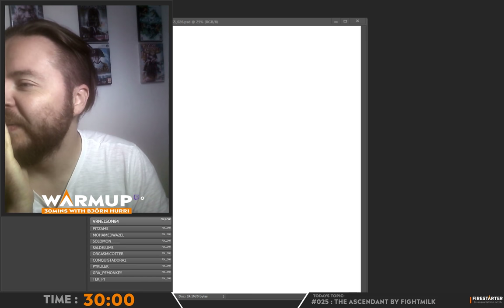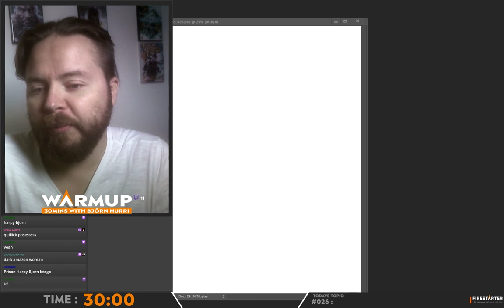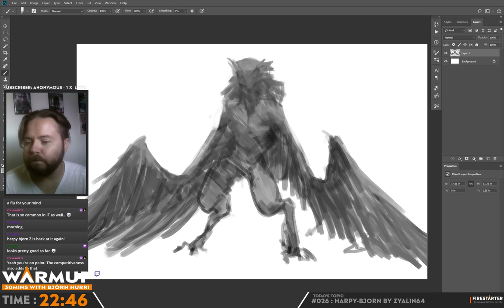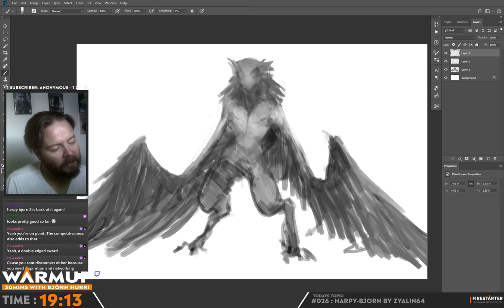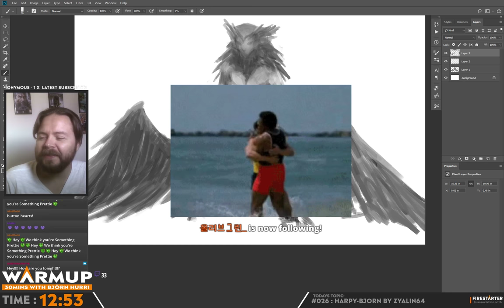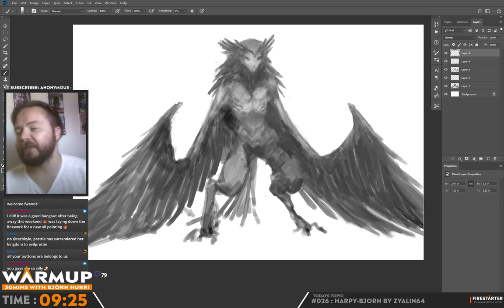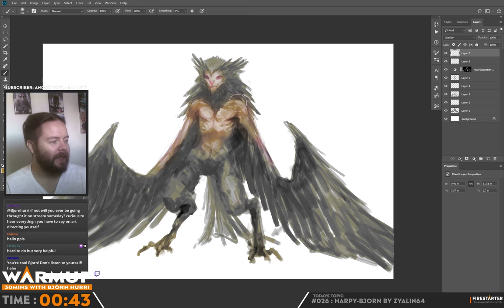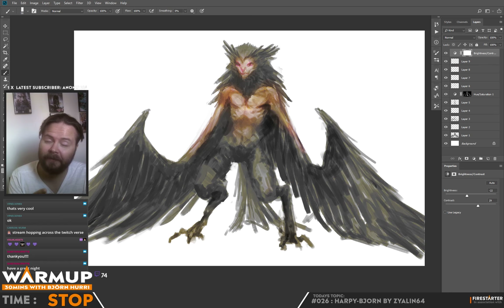Warmup S05E026 - Feeling down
TOPIC: Today I have a good dose of impostor syndrome and general doubt. It's important to remember that these emotions occur and to cherrish them. We all have these bouts of negative emotions now and then but we can't let them control us. Have a great day!